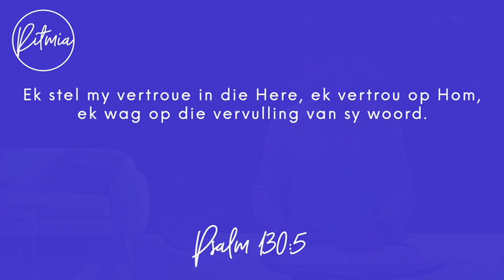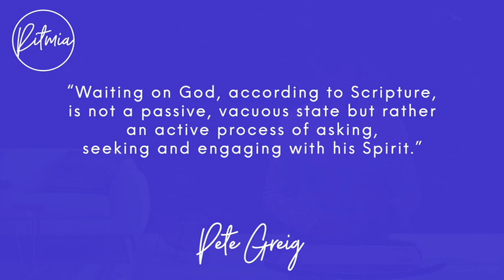03 Mei 2023 | Ritmia Oordenking